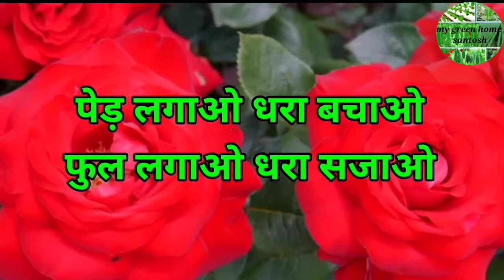इस तरह लगाएं गेंदा के बीच मिलेगा 100%रिजल्ट this way the middle of the marigold will get 100% result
Put in this way the middle of the marigold will get 100% result
इस तरह लगाएं गेंदा के बीच मिलेगा 100% रिजल्ट
Welcome To My Channel_ My Green Home Santosh
How to Plant marigold Cutting on Your Terrace Garden
अपने छत के गार्डन पर गेंदा का कटिंग कैसे लगाएं
घर पर गेंदा  ऐसे लगाएं मिलेंगे 100% रिजल्ट
 गेंदा का पौधा कैसे लगाएं
(my green Home Santosh)
how to grow plant
गेंदे का पौधा कैसे लगाएं छत के गार्डन पर
this way the middle of the marigold will get 100% result